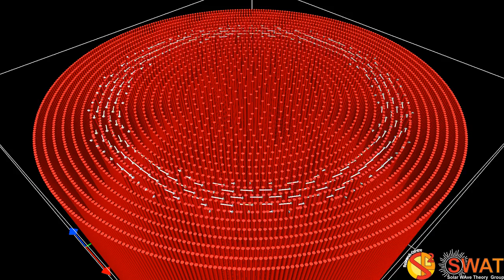Magnetic Flux Tube - Alfven Mode 0 - Eigenmode - Velocity Field